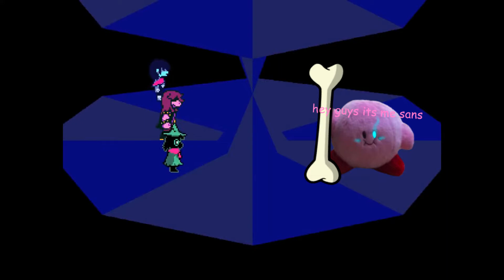The Ultimate Kirby Montage (Kirby Smash Ultimate Montage)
Kirby Smash Ultimate Montage...NOT made for kids. :)

HA HA, SHARK TO SHARK? I WOULDNT HAVE IT ANY OTHER WAY.

[All of these were off of elite smash under the name honeypotYT]

By far this will be the best kirby montage you will ever see. Mark my birds.

Note: I'm probably done playing kirby for quite awhile, until they do something to fix his specials. (like down B having almost no shield pressure)

Deltarune is a game owned by tobyfox and the song used in this video "world revolving" was also made by him. Check out the game Deltarune! You can play it for free off of tobyfoxs twitter!

Oh yeah and Susie is gonna be in smash ultimate (Either that or some other form of undertale representation.)